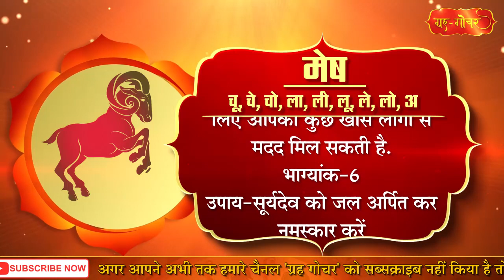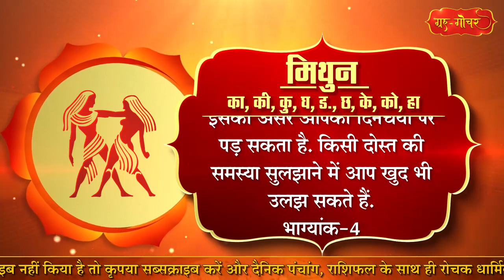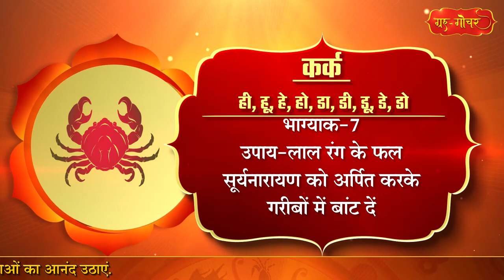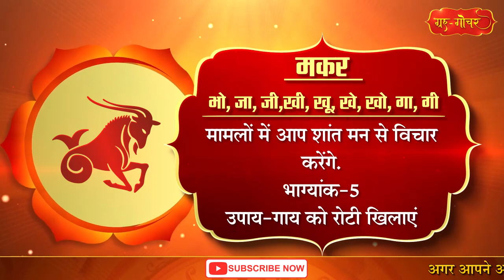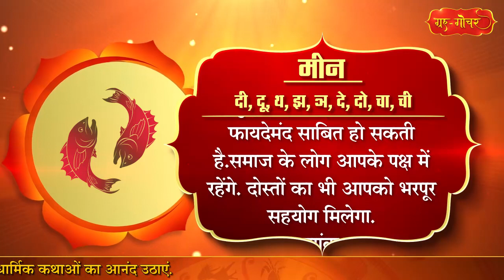आज का राशिफल 25 जनवरी 2020 Aaj ka Rashifal 25 January 2020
आज का शुभ मुहर्त क्या है..क्या आज भद्रा है..अगर भद्रा है तो क्या स्वर्ग में है या मृत्युलोक में..आज कौन सा व्रत है..और पूजा का शुभ समय क्या है.. आज किस दिशा की यात्रा करना अच्छा नहीं है..आज क्या खाकर घर से निकलें..इन सभी चीजों की सही और सटीक जानकारी के लिए देखिए आज का पंचाग..सिर्फ हमारे यू-ट्यूब चैनल ग्रह गोचर पर.